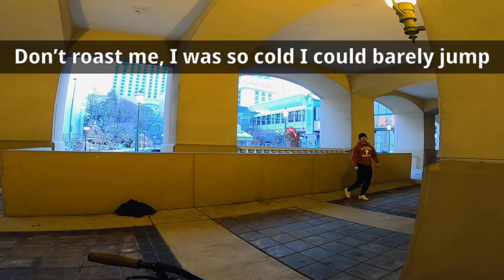Training in 30 DEGREE Weather!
This video was supposed to come out about 3 weeks ago😂 One of my most crappiest vlogs probably but enjoy for now. Better videos after this one I promise😁❤️✝️

0:00 Warming Up
3:12 Finding Shelter
5:09 Fun Time
9:23 Blah Blah Blah
11:43 Undercover Spot Numero 3
14:17 POV Footage
14:43 End of Sesh
15:56 Outro